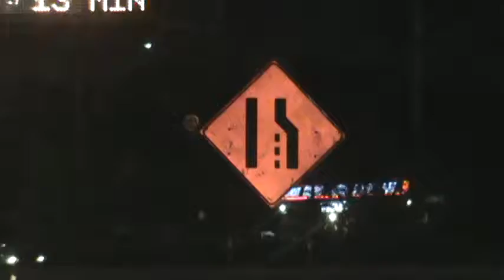Source of Traffic Jam, I-94 West, Detroit, May 17, 2018